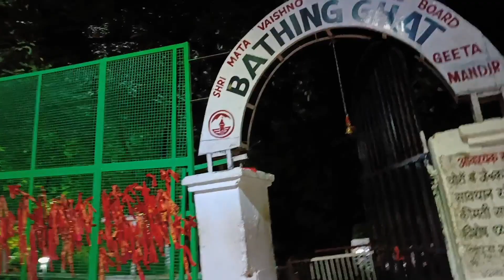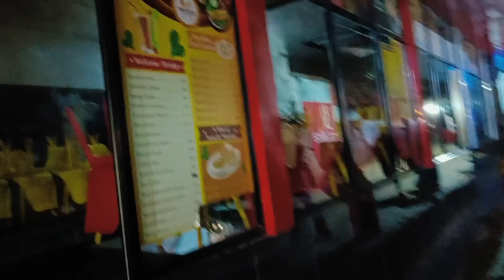Vaishno devi Yatra in November with complete details